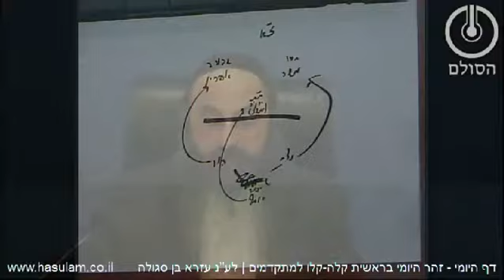הדף היומי בזוהר הסולם - בראשית א' - עמודים קלה-קלו (למתקדמים)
מי שמתלונן שקשה לו, יבין שעושים לו כך מפני שהוא לא טהור!

דבריו של שמואל היו בדין בהתחלה  ובסוף,  שבהיות כל עקרו היה לטהר את הנצח מהחולשה שגרם ליעקב שרו של עשו.  טהרה מחייבת קושי, המעבר ממצרים מחייב מכות,  יקיצה מחייבת שיהיה שוני ברגילות. לכן במקווה יש לעזוב את הקרקע להיות מוקף במי תורה. המקווה הוא סימן שאני מוכן להיכנס לרחם הבורא.

נחלש ירך יעקב, משום שצד הטומאה קרב אליו, ולקח חיזוק ממנו. בכל מקום שיש חיסרון בקדושה נאחז הס"א!  לכן בכדי להתעסק בקדושה, על האדם להתגבר, ללמוד באופן רציף ולמלא את הזמן בקדושה, כדי שלא יסתכן בנפשו. "תרבות הפנאי" של הגויים  ממלאת את האדם בטומאה.  כאשר אור הקדושה מסתלק מאדם, החיסרון מביאו לחפש תענוג במקום אחר, משיג אור דומה, ואחרי שרודף אחריו מוצא שזה לא מה שחיפש.

גם נֵצַח יִשְׂרָאֵל לֹא יְשַׁקֵּר וְלֹא יִנָּחֵם כִּי לֹא אָדָם הוּא לְהִנָּחֵם. אומרים אברהם יצחק ויעקב, ולא ישראל, מפני שיעקב צריך באופן קבוע להיות בתנועה מקטנות לגדלות. הוא מייצג את הבריאה שצריכה תנועה מתמדת.
מֹשֶׁה וְאַהֲרֹן  בְּכֹהֲנָיו  וּשְׁמוּאֵל, בְּקֹרְאֵי שְׁמוֹ.  שקול שמואל כמשה ואהרן. כל אחד מהם בנפרד היה גדול  בהרבה משמואל, מפני שכל בחינה למעלה מחזה גדולה מבחינה שלמטה מחזה. רק שיש לה דבר דומה, שנכלל מימין ושמאל.

יעקב זה אמונה שניתן ליהנות רק מהאמת -- קו אמצע, לא יכול לקבל את כל השפע לכן שׁם יעקב הוא קטנות.  נותנים לו את המפגש עם הרצון לקבל הגדול, הפך לצולע,  ובכך ידע היכן נקודת התיקון,  הבין שעליו לעבוד לפי צמצום ב', קודם שלא לשמה ומתוכה לבוא ללשמה.

מדובר באדם שכבר הגיע לאמונה, עכשיו הניסיון הוא ביצירת רצונות חדשים, המצריכים טהרה. צריך גבורה להתגבר על הרצון שלך,  לכן אמר רב אשי: כל תלמיד חכם שאינו קשה כברזל אינו תלמיד חכם.

לא לפחד מקושי וכאב, הטהרה מחייבת דינים וגבורות.